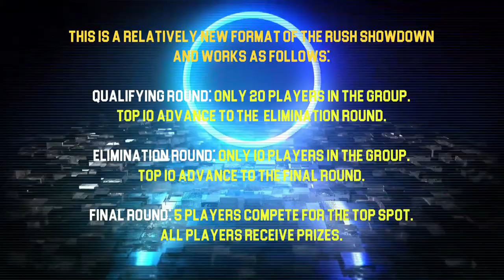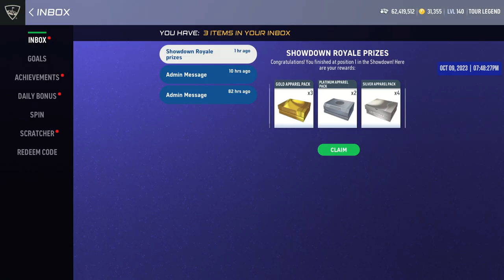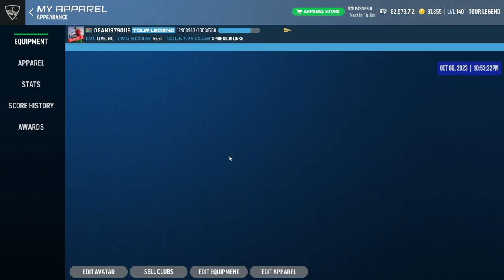WGT Golf. ROYALE Showdown. October 2023. Final Round.